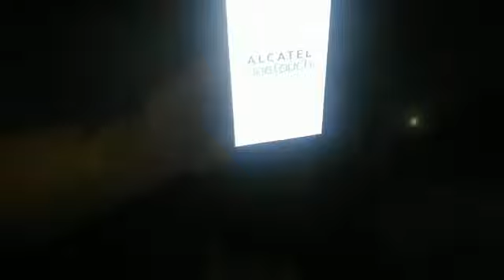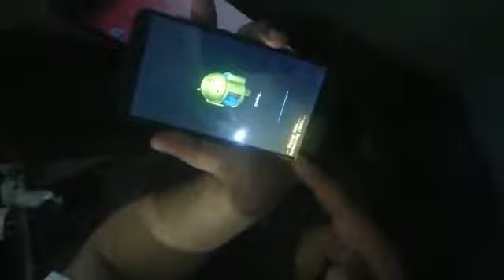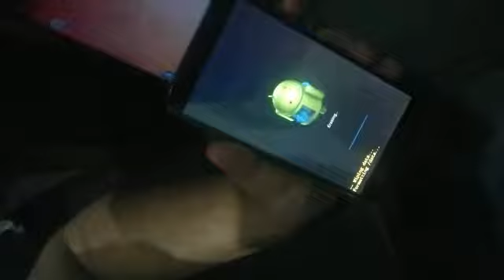How to Remove Pin Code/Password, Pattern Lock Alcatel onetouch Idols 2s 6050Y Urdu/Hindi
Hard Reset Alcatel Wipe Data or Erasing Data password

HardReset.info:
Hard Reset ALCATEL OT-6050Y Idol 2S
How to factory reset ALCATEL OT-6050Y Idol 2S? How to wipe all data in ALCATEL OT-6050A Idol 2S? How to bypass screen lock in ALCATEL OT-6050Y Idol 2S? How to restore defaults in ALCATEL OT-6050A Idol 2S?

The following tutorial shows all method of master reset ALCATEL OT-6050A Idol 2S. Check out how to accomplish hard reset by hardware keys and Android 4.3 Jelly Bean settings. As a result your ALCATEL OT-6050A Idol 2S will be as new and your Cortex  core will run faster.

First method:
In order to turn off the device hold down the Power key for a short while.Hard Reset ALCATEL OT-6050A Idol 2S

Afterwards press and hold the Volume Up + Power simultaneously for a couple of seconds.HardReset ALCATEL OT-6050A Idol 2S
You should see the Recovery Mode menu on the screen.

In the next step choose "wipe data/factory reset" use the Volume Down to navigate and the Power button to confirm.Factory Reset ALCATEL OT-6050A Idol 2S
Then select "Yes--delete all user data". Use Volume Down button to scroll and Power key to select.
To restart the phone, select "reboot system now".Factory Reset ALCATEL OT-6050Y Idol 2S

Success! Your phone should begin the hard reset operation